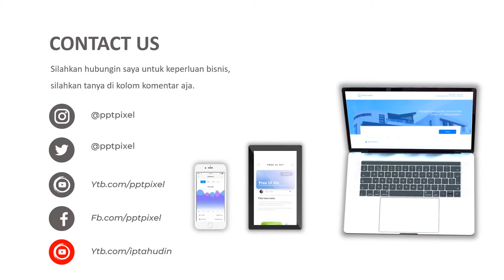VIDEO PROMOSI, IKLAN NANAS SUBANG, NANAS DEPOK, ASLI NANAS, NANAS MANIS, NANAS, BENGKULU, PROMO BUAH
Jasa Video Promosi, iklan nanas subang, nanas depok, asli nanas, nanas manis, nanas, bengkulu, promo buah

           KUMPULAN CONTOH VIDEO KAMI
2. CONTOH VIDEO FASHION SHOW
5. CONTOH VIDEO PERSONAL BRANDING
7. CONTOH VIDEO COMPANY PROFILE
8. CONTOH VIDEO PROMOSI MASAKAN
9. CONTOH VIDEO IKLAN KENDARAAN
10. CONTOH VIDEO UCAPAN, UNDANGAN

By : Iptahudin
m.me/iptah